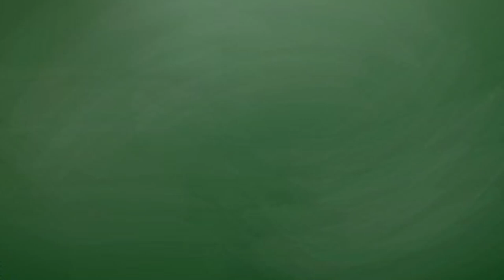ABC song for children. Phonics Song with TWO Words - A For Apple. Learn alphabet with PixFix TV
ABC song for children. Learn alphabet with PixFix TV

A for Apple, A for Animal. B for Bed, B for Box. C for Cat, C for Cow .D for Dog, D for Duck. E for Egg and E for Elephant. F for Frog, F for Fox. G for Girl and G for Green.H for Hand, H for Horse. I for Ink and I for Insect. J for Juice, J for Jar. K for kitten  and K for King. L for Lamb, L for leg. M for Man and M for moon. N for Nut, N for Nose .O for orange, O for Ocean. Pf or pig, P for  pen .Q for Queen and Q for Quail .Rf or rock, R for Rat .1Sfor Sun and S for sand .T for toy, T for Tub .U for Uncle, U for Umbrella
V for Violin, V for Violet.W.for Well and W for wood .X for Fox, X for Box .Y for yard and Y for Yellow .Z for Zoo, Z for Zebra